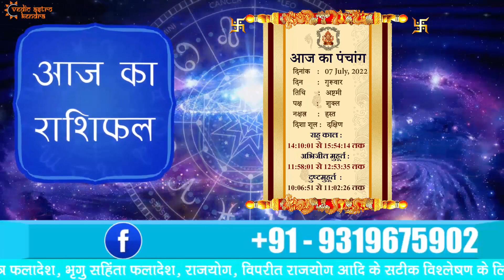AAJ KA RASHIFAL - 7 July 2022 | मेष से मीन का दैनिक राशिफल - Today Horoscope - Daily Rashifal